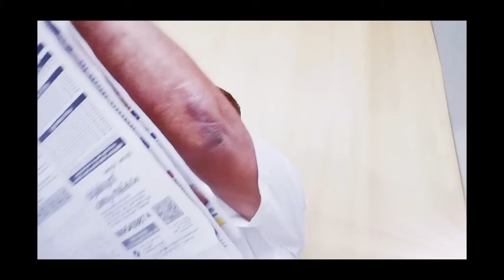കേരള കൗമുദിയിൽ നിന്നുള്ള വാർത്ത, 07/10/2021, വ്യാഴാഴ്ച